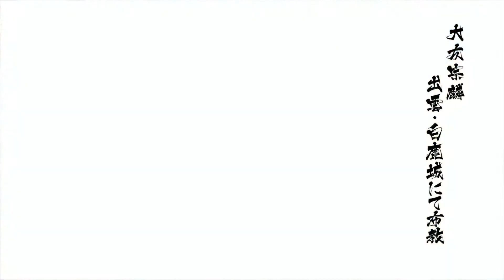Sengoku BASARA 4 Sumeragi - Ōtomo Sōrin Gameplay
Can't wait for Sengoku BASARA 5 to be announced and released. This game is amazing. I used to enjoy playing Samurai Warriors, Dynasty Warriors and Warriors Orochi, but the quality of the animation of KOEI games has been lacking and felt like the game was stuck in the past. Same graphics and animation that felt like it's for the PS2 and PS3 era. They need to improve the graphics and gameplay of their games in order for it to feel new and worth your money. For now, I'm enjoying Sengoku BASARA games and I'm looking forward for the new game announcement. Maybe they'll even release it for the PlayStation 5.

Sengoku BASARA 4 Sumeragi is the expansion to Sengoku BASARA 4, released summer 2015 on both Playstation 3 and Playstation 4 consoles.

At a glance, the game plays similarly to a Dynasty Warriors game or other Warrior Style games. Players choose characters from a diverse roster to face out against entire battlefields of enemies by themselves. The gameplay is accessible enough so that any player can jump in to the action, but rewards players for mixing up their combos by offering them more gold or power. This installment introduces new mechanics to the series while retaining older mechanics from previous games.

Every character moves with the analog stick. Tapping a direction twice will make the character enter a dashing state, which will last as long as you hold the direction and never return to neutral, use a move, or get hit. Jumping during this state, even if it's immediately after dashing, will make character go further and faster than a normal jump would take them.

By pressing L1, a character will block. This prevents damage so long as it doesn't break through repeatedly being hit or blocking especially strong moves. Blocking just before being hit will perform a Parry, doing damage and potentially staggering/knocking enemies down, allowing for a follow-up combo. Specific enemies and bosses in general can utilize this as well.

By holding L1 and tapping a direction, characters do a semi-invincible evade/roll animation in the direction you tapped. Doing this with proper timing can enter an enemies defense and even bypass certain attacks. New to Sengoku Basara 4, performing it at the last second, similar to a Parry, will trigger a "Detect" which has a different animation and maneuvers you around an attacking opponent.

All Playable Characters in Sengoku BASARA 4 Sumeragi

◘ Shima Sakon
◘ Shibata Katsuie
◘ Yamanaka Shikanosuke
◘ Goto Matabei
◘ Ii Naotora
◘ Date Masamune
◘ Ishida Mitsunari
◘ Sanada Yukimura
◘ Tokugawa Ieyasu
◘ Maeda Keiji
◘ Katakura Kojuro
◘ Oda Nobunaga
◘ Matsunaga Hisahide
◘ Toyotomi Hideyoshi
◘ Takenaka Hanbei
◘ Azai Nagamasa
◘ Oichi
◘ Chōsokabe Motochika
◘ Mōri Motonari
◘ Sarutobi Sasuke
◘ Ōtani Yoshitsugu
◘ Mogami Yoshiaki
◘ Honda Tadakatsu
◘ Saika Magoichi
◘ Tsuruhime
◘ Kobayakawa Hideaki
◘ Tenkai
◘ Kuroda Kanbei
◘ Otomo Sorin
◘ Tachibana Muneshige
◘ Shimazu Yoshihiro
◘ Fuma Kotaro
◘ Kyōgoku Maria
◘ Ashikaga Yoshiteru
◘ Takeda Shingen
◘ Uesugi Kenshin
◘ Kasuga
◘ Maeda Toshiie
◘ Maeda Matsu
◘ Akechi Mitsuhide

Non-playable characters
◘ Miyamoto Musashi
◘ Mori Ranmaru
◘ Nohime
◘ Itsuki
◘ Zabi